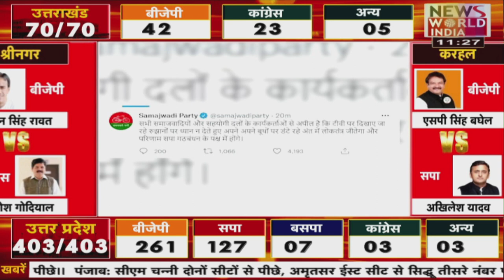Uttar Pradesh Assembly।। Election Results 2022 ।। Updates